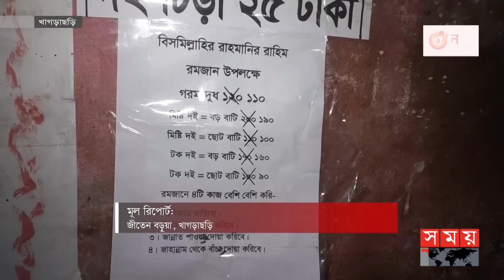ব্যবসায়ী ক্ষুদ্র হলেও, মনটা বড় | Less Profit During Ramadan Sell | Somoy TV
রমজান কিংবা যেকোন ইস্যুতে যেখানে পণ্যের দাম বাড়ানোর খবর শোনা যায়, সেখানে ব্যতিক্রমী এক উদ্যোগ নিয়েছেন ক্ষুদ্র এক চা দোকানী

Somoy TV: t.ly/Se1z
Somoy TV Bulletin: t.ly/iqIq
Somoy Entertainment: t.ly/3dWC
Somoy Sports: t.ly/iASp
SOMOY TV ISLAMIC: t.ly/zU6a

Somoynews.tv: t.ly/Y7ab
খেলার সময়: t.ly/xJ5H
সময়ের গল্প: t.ly/EW3M
এ সময়ের বাণিজ্য : t.ly/m3ir

Groups:
Somoy TV (Official)✅: t.ly/ajiO
Somoy Entertainment✅: t.ly/8CLh
Somoy Business✅: t.ly/4xaJ